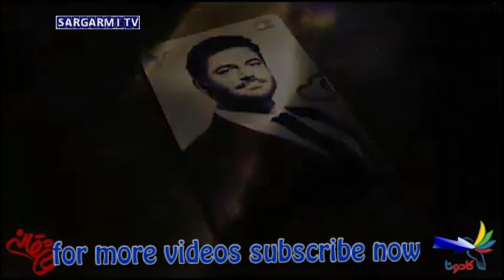serial asheghaneh 9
for view more videos on this channels